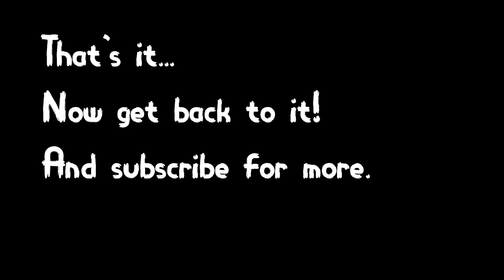Just A Little Cosplay for today - s01e02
Join the most powerful photography training course on the Internet Cosplay from the most talented cosplayers across the world.

Remember to follow the cosplayers on their social media as a way to show your appreciation.